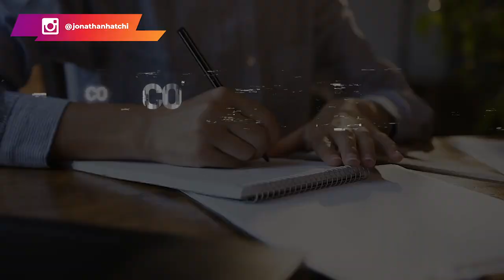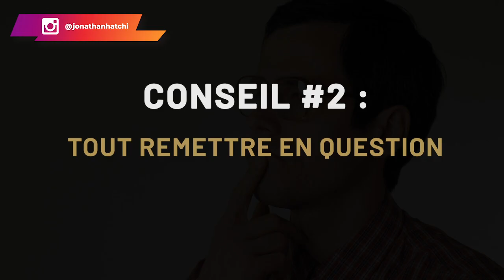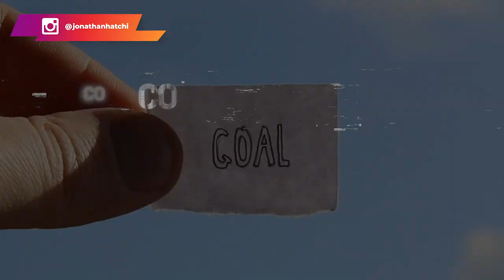Comment casser ses croyances limitantes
Dans la vie, on acquiert les résultats en fonction de nos croyances. Pour avoir les résultats que tu souhaites, tu dois sans cesse devenir une meilleure version de toi. Voici donc quelques conseils pour casser les croyances limitantes:

1-Noter ses fausses croyances: Tu repères les fausses croyances,  tu les notes surtout celles qui t'empêchent d'avancer. Le but est de les rendre ridicules afin qu'elles ne t'empêchent plus d'évoluer.

2-Remettre tout en question. Si tu as des convictions qui t'empêchent d'avancer, tu dois les changer car les convictions peuvent constituer un grand danger.

3-Faire des autosuggestions : Ecris qui tu veux devenir et répète-le sans cesse. Répète-toi sans cesse qui tu es et qui tu veux devenir.

4- Ces croyances te permettent-elles d'atteindre tes objectifs? Voici la question que tu dois te poser

00:00 Intro
04:10 Conseil N°1
05:20 Conseil N°2
09:28 Conseil N°3
14:28 Conseil N°4

▬▬▬▬▬▬▬▬▬FORMATION OFFERTE▬▬▬▬▬▬▬▬▬▬▬

▬▬▬▬▬▬▬▬▬ COACHING/FORMATION  ▬▬▬▬▬▬▬▬▬▬▬

▬▬▬▬▬▬▬▬ MES OUTILS ▬▬▬▬▬▬▬▬▬▬▬▬▬▬▬▬

▬▬▬▬▬▬▬▬▬▬▬▬ Témoignage client ▬▬▬▬▬▬
Je te mets le lien des témoignages/résultats de mes coachés :

▬▬▬▬▬▬▬▬▬▬▬▬ LIENS ▬▬▬▬▬▬▬▬▬▬▬▬